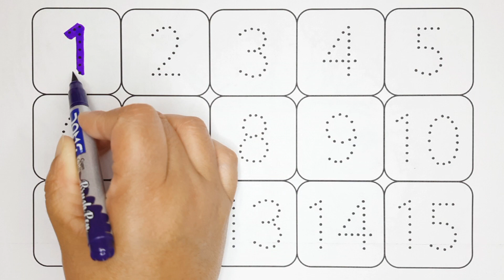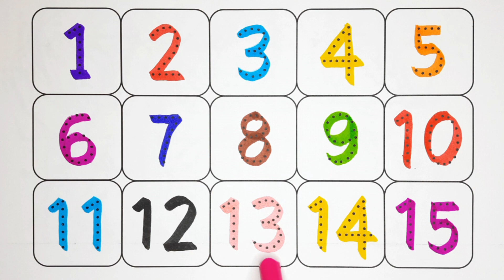learn to write counting numbers 1 to 15 | 1 se lekar 15 tak ginti | english mein counting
learn to write counting numbers 1 to 15 | 1 se lekar 15 tak ginti | english mein counting | toddlers learning video by tittu study class

1 se lekar 15 tak
english mein counting
15 tak ginti
ginti 1 se 15 Tak
1 se 15 tak
1 se 15 tak
1 se 15 tak ginti
1 se lekar 15 tak ginti
english mein ginti
1-15 counting